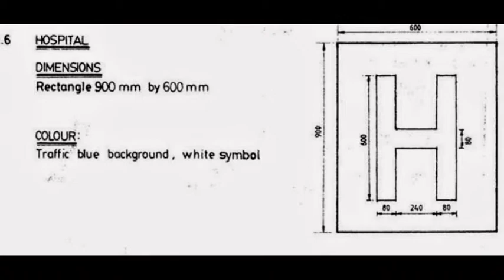Ayer Tawar JKR Spec Construction Signage, Project Signage, Traffic Signs...Perak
Ayer Tawar JKR Spec Construction Signage, Project Signage, Traffic Signs, Warning Signs, Guide Signs Maker in Perak

Ayer Tawar Typical Application Of Guide Signs For T-Intersection of Minor Roads,Typical Application Of Guide Signs For T-Intersection of Minor Roads sign Maker in Perak Malaysia
Ayer Tawar Actual Example Of Guide Signs Application Signs,Actual Example Of Guide Signs Application Signs Maker in Perak Malaysia
Ayer Tawar Details Of Guide Signs Inoicate In Fig D.7 Signs,Details Of Guide Signs Inoicate In Fig D.7 Signs Maker in Perak Malaysia
Ayer Tawar Application Of Recreational Area Signs,Application Of Recreational Area Signs Maker in Perak Malaysia

Ayer Tawar Chromaticity Coordinates Signs,Chromaticity Coordinates Signs Maker in Perak Malaysia
Ayer Tawar Chromaticity Diagram Signs,Chromaticity Diagram Signs Maker in Perak Malaysia
Ayer Tawar Size Of Standard Traffic Signs Signs,Size Of Standard Traffic Signs Signs Maker in Perak Malaysia
Ayer Tawar Supplemetary Standard Warning Signs ,Supplemetary Standard Warning Signs Maker in Perak Malaysia
Ayer Tawar Addendums To Standard Warning Signs,Addendums To Standard Warning Signs Maker in Perak Malaysia

Ayer Tawar Warning Sign Approaching To Hump Signs,Warning Sign Approaching To Hump Signs Maker in Perak
Ayer Tawar Addendums To Standard Regulatory Signs,Addendums To Standard Regulatory Signs Maker in Perak
Ayer Tawar Typical Location Of Signs In Speed Zone Signs,Typical Location Of Signs In Speed Zone Signs Maker in Perak
Ayer Tawar Warning Signs Approaching To Speed Zone Signs ,Warning Signs Approaching To Speed Zone Signs Maker in Perak Malaysia
Ayer Tawar Details Of Route Number Markers signs | Details Of Route Number Markers signs Maker in Perak Malaysia
Ayer Tawar Layout Design Of Route Number Markers Signs| Layout Design Of Route Number Markers Signs Maker in Perak Malaysia
Ayer Tawar Unit Letter Width,Spacing, Constants, Mosaic Width Signs | Unit Letter Width,Spacing, Constants, Mosaic Width Signs,
Ayer Tawar Unit Numeral Width, Spacing, Constants, Mosaic Width Signs | Unit Numeral Width, Spacing, Constants, Mosaic Width Signs Maker in Perak Malaysia
Ayer Tawar Lower Case Signs,Lower Case Signs Maker in Perak Malaysia

Ayer Tawar Signboard Maker, Signboard Maker in Perak Malaysia
Ayer Tawar Sign Maker, Sign Maker in Perak Malaysia
Ayer Tawar Signboard Company, Signboard Company in Perak Malaysia
Ayer Tawar Signboard Shop, Signboard Shop in Perak Malaysia
Ayer Tawar Outdoor Signage Maker, Outdoor Signage Maker in Perak Malaysia
Ayer Tawar Outdoor Signage Company, Outdoor Signage Company in Perak Malaysia
Ayer Tawar Indoor Signage Maker, Indoor Signage Maker in Perak Malaysia
Ayer Tawar Indoor Signage Company, Indoor Signage Company in Perak Malaysia
Ayer Tawar Wall Signs Maker, Wall Signs Maker in Perak Malaysia
Ayer Tawar Custom Made Signage, Custom Made Signage in Perak Malaysia
Ayer Tawar Custom Made Building Signs, Custom Made Building Signs in Malaysia
Ayer Tawar Custom Made Building Signage, Custom Made Building Signage in Perak
Ayer Tawar Custom Made Building Signboard, Custom Made Building Signboard in Perak Malaysia
Ayer Tawar Custom Made Office Signs, Custom Made Office Signs in Perak Malaysia
Ayer Tawar Custom Made Office Signage, Custom Made Office Signage in Malaysia
Ayer Tawar Custom Made Office Signboard, Custom Made Office Signboard in Perak
Ayer Tawar Custom Sign & Signages, Custom Sign & Signages in Perak Malaysia
Ayer Tawar Shop Sign Maker, Shop Sign Maker in Perak Malaysia
Ayer Tawar Shop Signboard Maker, Shop Signboard Maker in Malaysia
Ayer Tawar Unique Sign Maker, Unique Sign Maker in Perak
Ayer Tawar Commercial Signs Maker, Commercial Signs Maker in Malaysia
Ayer Tawar Corporate Signage Maker, Corporate Signage Maker in Perak
Ayer Tawar Industrial Signage Maker, Industrial Signage Maker in Perak Malaysia
Ayer Tawar Industry Signboard Maker, Industry Signboard Maker in Perak Malaysia
Ayer Tawar Factory Signage Maker, Factory Signage Maker in Perak Malaysia
Ayer Tawar Manufacture Signboard Maker, Manufacture Signboard Maker in Perak Malaysia

Ayer Tawar Commercial Air Conditioning System in Perak Malaysia